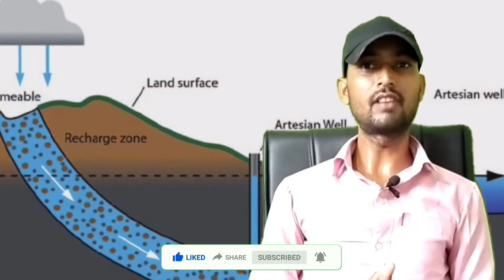भौम जल।Ground water। Surface water। भौम जल कहा होता हैं भौम जल से जुड़ी रोचक जानकारी। जानकारी। तथ्य।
भौम जल।Ground water। Surface water। भौम जल कहा होता हैं। भौम जल से जुड़ी रोचक जानकारी। जानकारी। तथ्य। ।भौगोलिक। भूगोल।भूगोलकेमहत्वपूर्णप्रश्न ।जल ।भौम जल किसे कहते हैं। भौम जल का क्या उपयोग हैं।भौम जल की प्रक्रिया।भौम जल की विशिष्टता। भौम जल की विशेषताएं। M2 Education।M2Education।Manish Tiwari।

Welcome to M2 Education

Manish Tiwari

Creator/Admin:- M2 Education

KOO:-